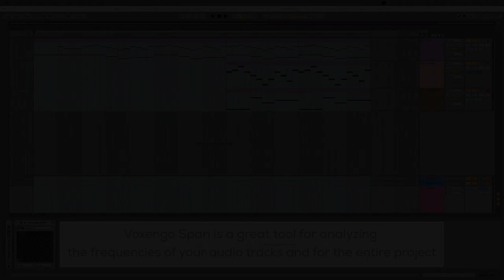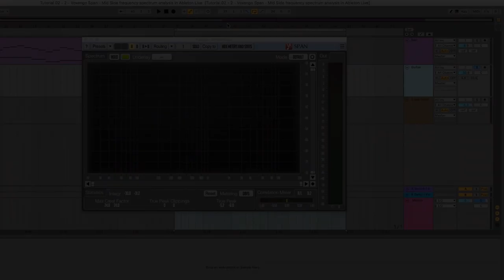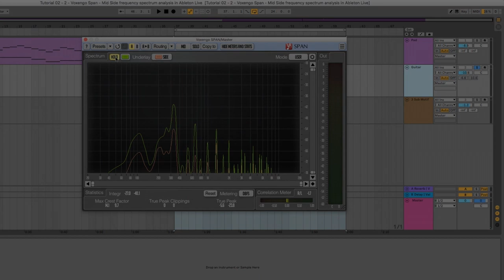Voxengo Span - Mid Side frequency spectrum analysis in Ableton Live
Voxengo Span is a great tool for analyzing the frequencies of your audio tracks and for the entire project.

Today we will see how to best set Voxengo Span for the mix or master in mid-side mode.
Let's analyze the interface:
In this screen we have the control of the frequencies audible by the human ear, which from 20hz (low area, or sub to be clear) to 20kz (high area, example hit hat or ride).
The spectrum is adjustable from this bar.
In this section we have the signal amplitude expressed in db.
These bars instead indicate the output signal expressed in the dbfs scale (Decibels relative to full scale), is a unit of measurement for amplitude levels in digital systems.
Now let's analyze the track in question:
the graph shows the stereo mode, as can also be seen from the phase correlator.
+1 corresponds to Mid, or monophonic signal (phase)
-1 corresponds to the Side, or stereophonic signal (counter-phase)
To analyze both signals we go to the drop-down menu and select the item (Mid-Side Stereo), under the Underlay item we select Side and the counter-phase of the song or track in question will appear.
Now let's improve the visibility of the 2 sources:
go to the Spectrum Mode Editor and de-select Filter Display for both the Mid and the Side
Now let's listen to both signals with the Solo button:
Mid
Side
With the Hold button we stop the analysis.